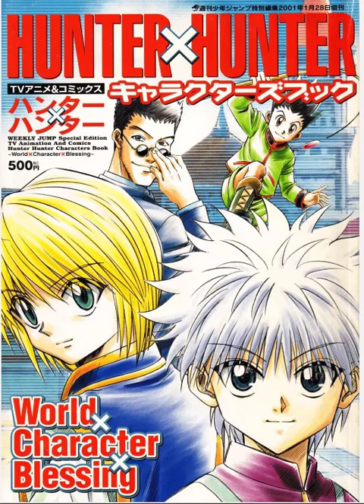Hunter × Hunter Characters Book: Exploring World × Character × Blessing🔥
for support

Discover the Hunter × Hunter Characters Book: World × Character × Blessing, an in-depth guide to the diverse and complex world of Hunter × Hunter. This video dives into the details of the book, exploring character profiles, their Nen abilities, and the intricate world-building that makes the series so iconic. Whether you’re a long-time fan or new to the series, this guide offers deep insights into the beloved characters of Hunter × Hunter. Don't miss out on this ultimate companion for fans

 Chapter 401 of Hunter x Hunter unveils a major turning point with Longhi’s shocking true identity and Beyond Netero’s intricate plans for the Dark Continent expedition. Longhi, previously a minor player, is revealed to be a key figure in a hidden conspiracy, while Beyond's ambitions grow far beyond exploration. As the Kakin Empire’s royal struggle deepens, the power dynamics shift, and tensions rise, setting the stage for even greater political intrigue and a clash of forces in the upcoming arc. Discover how these revelations will reshape the future of Hunter x Hunter!

Description: Dive into the twisted world of the Kakin Princes as we explore the deadly Nen abilities, political intrigue, and dark ambitions fueling the Succession War in Hunter x Hunter. Discover the true power of the royal family as they fight to the death for the throne in a contest that will change the course of the world!
The True Origins of Nen: The Hidden Secrets Behind Hunter x Hunter's Dark Power

Description: Hunter x Hunter is filled with mysteries, but one of the most fascinating is the true origin of Nen. In this deep dive, we explore the theories surrounding the ancient origins of Nen and its connection to the Dark Continent. From Nen's hidden roots to its role in shaping the destinies of Gon, Killua, and other Hunters, this video takes you on a journey to uncover the dark secrets behind Nen and the terrifying potential it holds. Could Nen be linked to a greater power, one that stretches back to the ancient history of Hunter x Hunter? Join us as we unravel the mysteries of this potent force and its implications for the future of the series.

🔥Welcome to our in-depth Hunter x Hunter exploration, "Ever wondered about the deeper mysteries of Hunter x Hunter? In this video, we dive into 10 mind-blowing fan theories that could completely change how you see the series. From Gon’s hidden powers to secret connections between major characters, these wild theories will make you rethink everything you know about the Hunter x Hunter world.

We explore compelling ideas like Hisoka’s possible link to the Zoldyck family, Kurapika’s untapped Nen potential, and the true role of the Dark Continent. Could there be a deeper connection between Gon and Ging? Is there a sinister reason behind Illumi’s control over Killua? These theories are based on hidden details in the anime and manga that many fans overlook, but they could explain some of the biggest unanswered questions in the series!

This video covers:

The real reason why Gon lost his Nen abilities
Hisoka’s secret plan and his true ambitions
The mysteries surrounding Kurapika’s clan and their future role
Leorio’s possible secret powers
Whether you’re a long-time Hunter x Hunter fan or just starting the series, these theories will give you a fresh perspective on the show’s complex storyline. Join us as we uncover the wildest ideas the fandom has to offer—some of which might just turn out to be true!

If you’re a true Hunter x Hunter fan or just curious about why this series has earned such a dedicated global following, this video is for you!

🌟 Share your favorite facts in the comments—did you know all 50? What surprised you the most? Let’s get the discussion going!